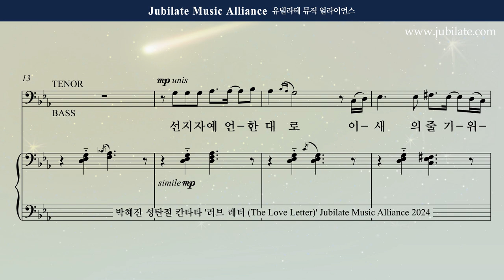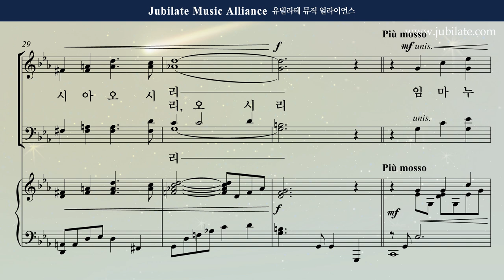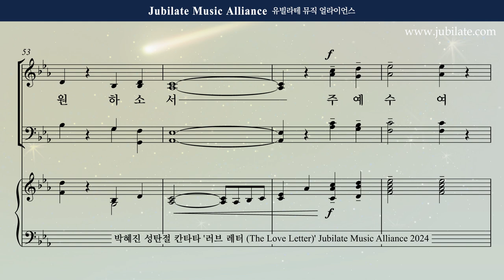[성탄절 칸타타] 박혜진 - 러브레터 (The Love Letter) 2. 임마누엘 주 예수여 오소서 Alto